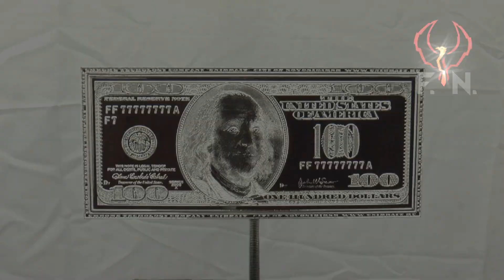Обзор технологий металлизации.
Технологии химической металлизации серебром, золотом, медью, никелем. На нашем канале представлены технологии, с помощью которых можно создать прибыльный бизнес . Подробности читайте на сайте